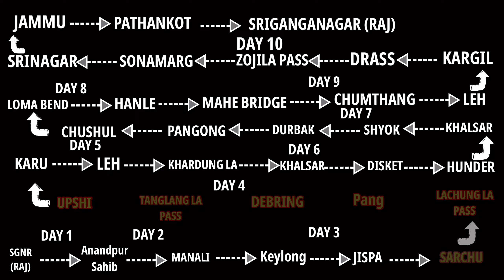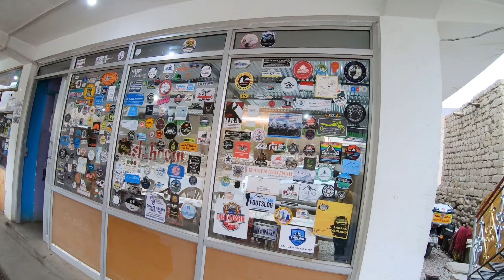During Camping at Sarchu my bike get struck on the hill | solo camping on Ladakh trip 2022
On fourth day of my ladakh trip 2022. I witnessed the magical shooting stars during Camping night at Sarchu, Ladakh. I wake up in morning at about 9 am and prepared my breakfast 🍳 then packed up my camping for another designations. But my bike get struck on the hill, due to heavy luggage i am unable to move the bike from the centre stand. Full adventure camping. Then I proceeded to Upshi, in Upshi stay at home stay. I enjoyed their home food.